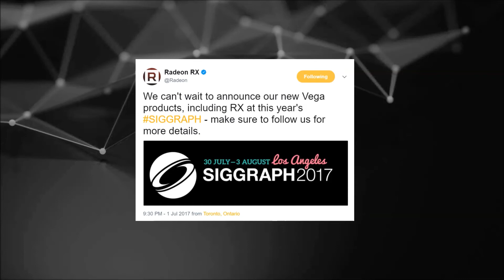BtR - Radeon RX Vega Product Launch Coverage at SIGGRAPH2017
We have been fortunately enough to be able  to cover the AMD Radeon RX Vega product launch event at SIGGRAPH2017. We were super excited when our media registration approval emails arrived. It is still almost a month away but we can't wait.

BTC = 1LqpAr1dT9s5iFKFhXUW6ED5XUB6LRucK4
ETH = 0xb2B72FC97d9DE6B01F943595E16a036D4380D0E0
LTC = LZy4yz5t8Kd4bZTfBhZtc3RoEwCDF88VqP